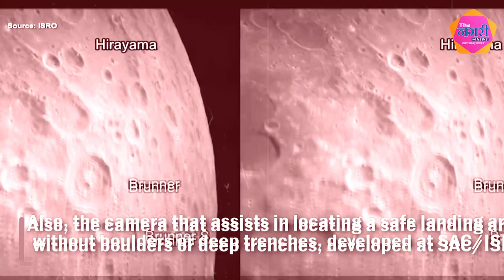देखिये यह ख़ास रिपोर्ट, Chandrayaan-3 को यहां तक पहुंचने मे किन मुश्किलों का सामना करना पड़ा | ISRO